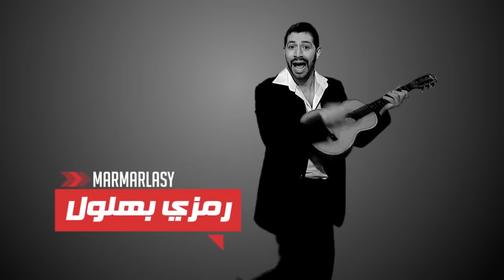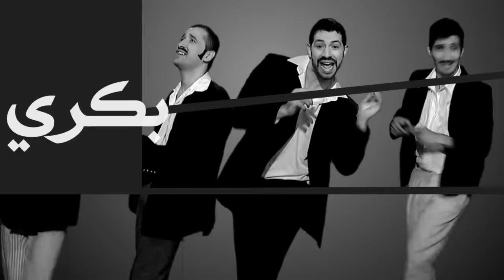L'ecole En Algérie Bekri Vs Lyoum - Zanga Crazy & Mister X